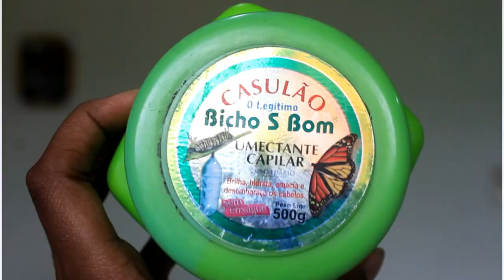CREMES QUE NÃO DERAM CERTO NO MEU CABELO 3C/4A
Oii, tudo bem galere? No vídeo de hoje vou contar para vocês quais são os cremes que não deram certo no meu cabelo tipo 3c/4a. Lembrando que não é nada contra as marcas, até porque uso outros produtos delas e deram super certo no meu cabelo. Como eu sempre compartilho com vocês os cremes que dão certo, dessa vez vou compartilhar os que não funcionaram tão bem.

✰ Câmera: Canon T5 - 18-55mm/ Xiaomi Mi A2
✰ Iluminação: Mini Softbox Caseira
✰ Editor: Filmora e Movie Maker
✰ Green Screen: Canal Lucy Kitty